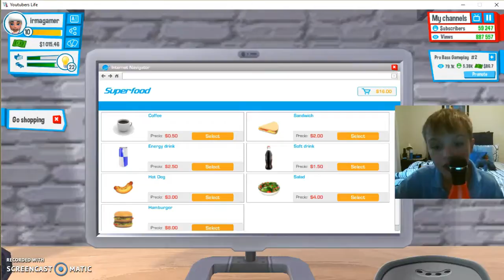70.000 SUBS, 1M views( YT LIFE EP 18)